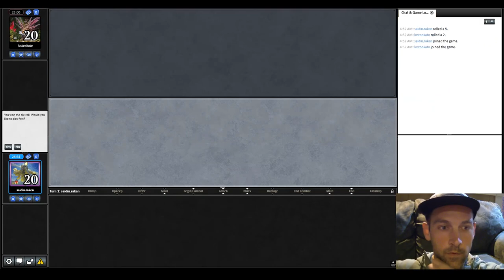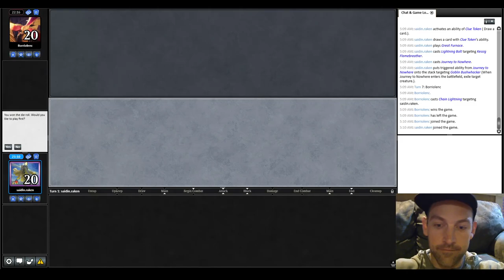Midrange Value Town with Boros Synthesizer | MTG Pauper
In this video I'm taking a deck donation from RitualHippie who brings us their take on Boros Synth! It's a classic pauper midrange synergy deck.  Turning 1 mana 2/2 flyers with downside into WRR 2/2 flying draw two!

Deck Tech 0:00
Round 1 vs Kuldotha Burn 4:18
Round 2 vs Mono White Heroic 14:07
Round 3 vs Ponza 23:54
Round 4 vs UB Terror 32:59
Round 5 vs Kuldotha Burn 41:25